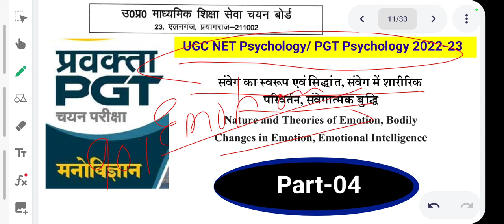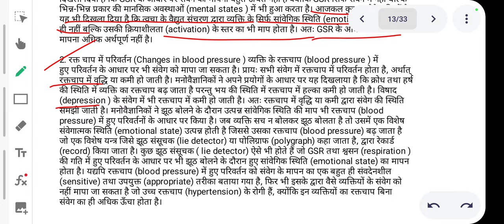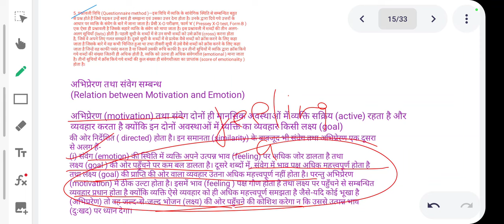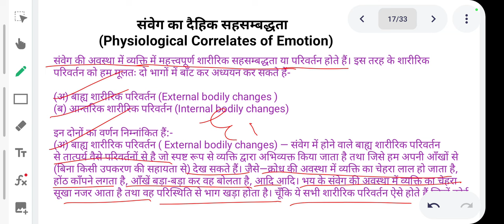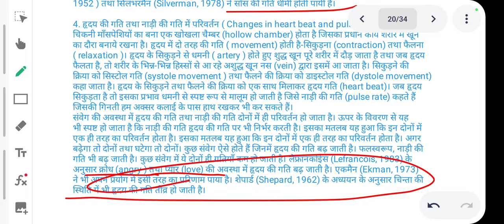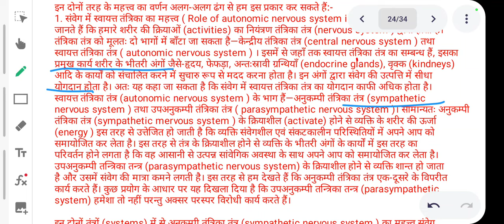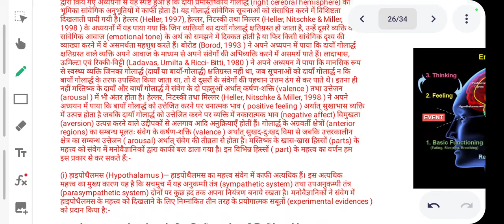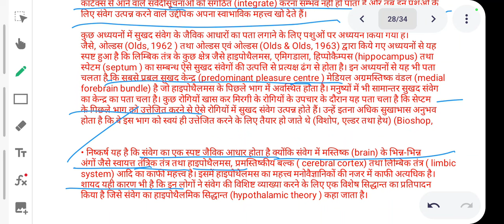UP PGT Psychology Class-21|PGT Psychology Classes |UGC NETJRF | Emotion: Physical, Bio Changes et al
Apply Here for UP TGT VACANCY 2022-23..

Apply here from below Link PhD Admission...
Apply here from below Link Assistant Professor.
Official Website of Laxmibai College...
UGC NET paper Analysis 2021( November- December) I New l NET EXAM WHOLE PAPER ANALYSIS 2021